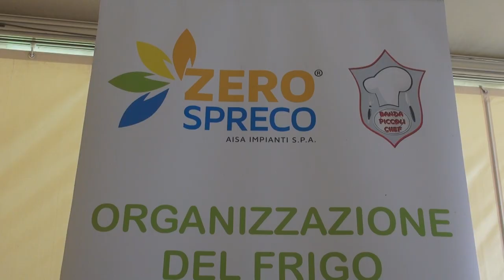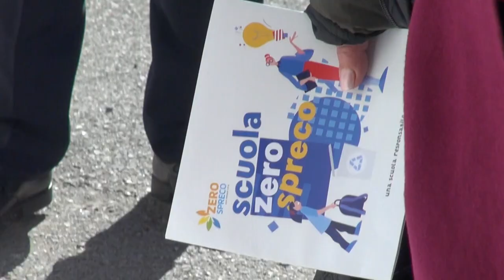Un premio alle scuole “Zero Spreco”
Un premio speciale ai due istituti scolastici che si sono distinti per impegno e passione nelle buone pratiche per la salute alimentare, il rispetto dell’ambiente e il risparmio delle risorse naturali  attraverso l’adesione al protocollo “Scuola a Zero spreco”, una speciale “certificazione verde” che Aisa Impianti ha ideato coinvolgendo in totale 200 ragazzi e due scuole primarie.
Ad essere premiati sono stati l’Istituto Sant’Agostino delle Suore Stigmatine di Arezzo e la scuola primaria Pratantico - Istituto Comprensivo Piero della Francesca.